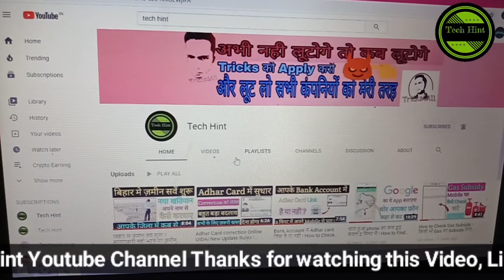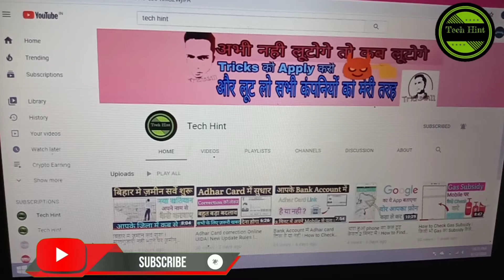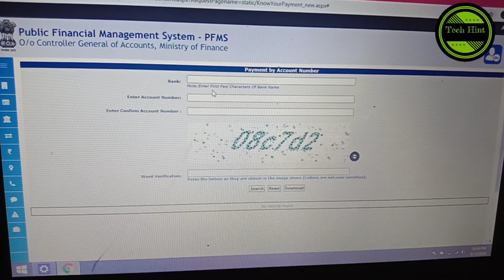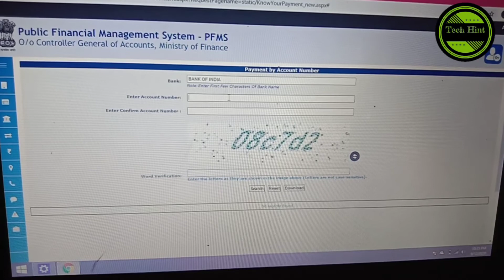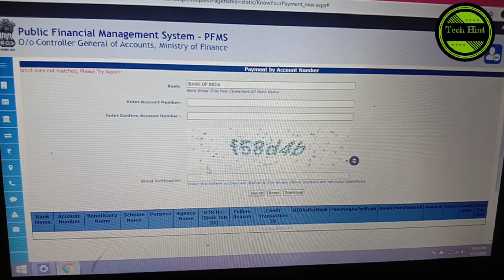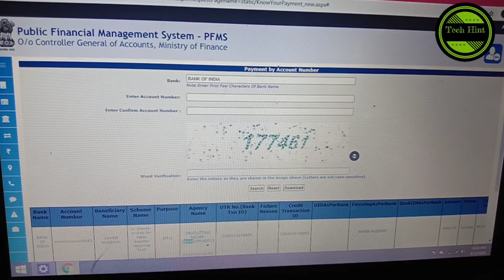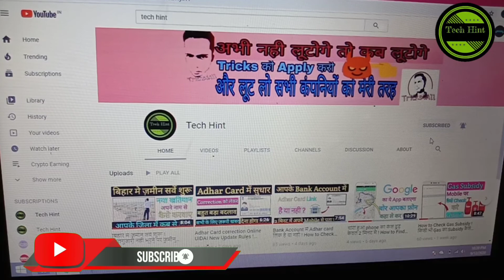Badha ka Paisa Online Kaise Check kare 2020 ! घर बैठे मोबाइल से बाढ़ का पैसा चेक कर और कब तक आएगा !